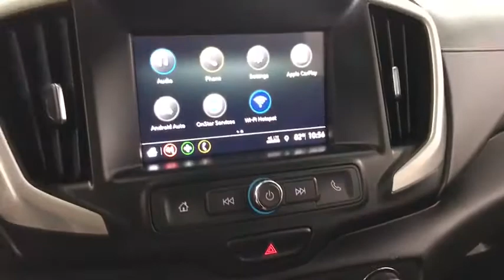2018 GMC Terrain Countryside, Lombard, La Grange, Palos Heights, Orland Park, IL K5395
Satin Steel Metallic Used 2018 GMC Terrain

Ettleson Cadillac
6201 S La Grange Road

Recent Arrival! 2018 GMC Terrain SLE SLE 21/26 City/Highway MPGbrbrAWD.brbrbrEttleson Cadillac Buick GMC - Where you always save more money!!!